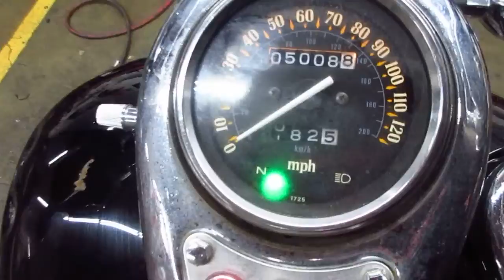THE MOTORCYCLE GUYS SALVAGE - 2007 KAWASAKI VULCAN 500 BIKE WALKAROUND 06441